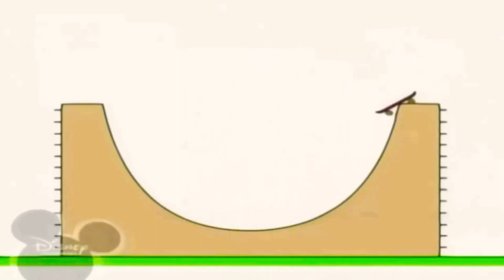6 травня 2021 р.